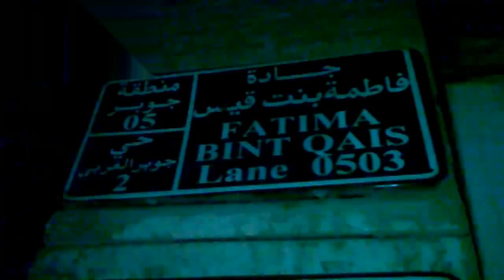شام دمشق جوبر تشييع الشهيد بشار إدريس 4 8 2012